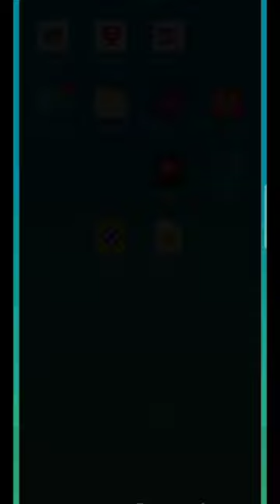Scopin Groww app se paise kaise kamaye Holding